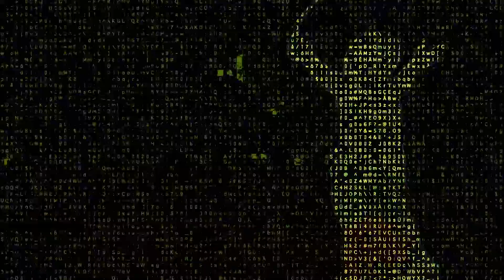勝利VICTOR DriveX 10METALLIC | 你沒看錯｜勝利體育來業配｜朱教練竟然幹譙到破音｜完全不給面子欸｜碳纖維大家都知道｜你們有聽過合金碳纖維嗎？｜黑科技拉好拉滿的設定